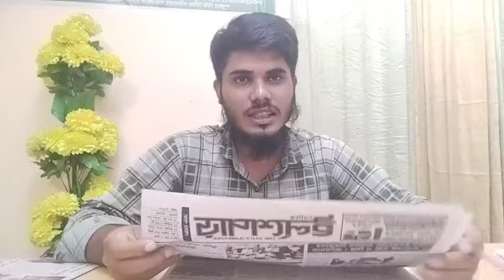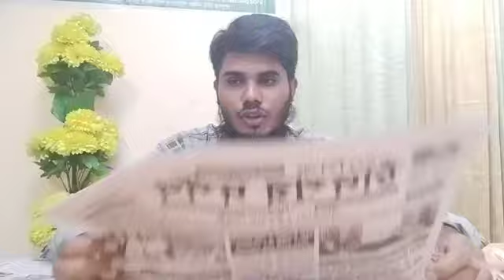চাঁদপুর থেকে প্রকাশিত দৈনিক পত্রিকা গুলোর বিশেষ সংবাদ শিরোনাম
বিস্তারিত ভিডিওতেঃ